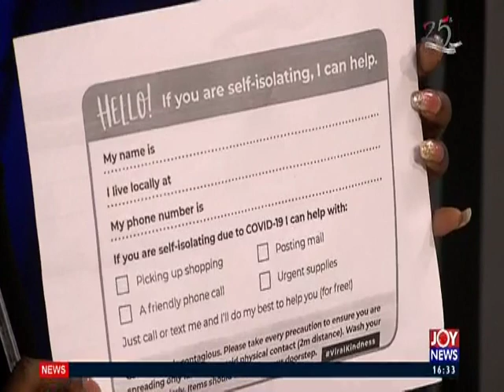President urges religious leaders to pray for God’s intervention to avert outbreak (19-3-20)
COVID-19 Pandemic: President urges religious leaders to pray for God’s intervention to avert outbreak - The Pulse on JoyNews (19-3-20)